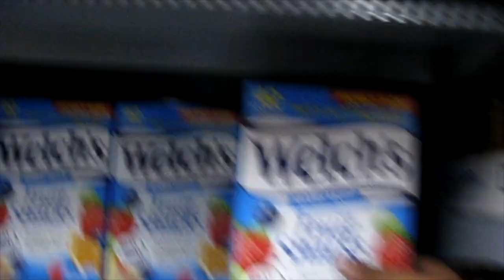MINI WALMART VLOG ***snacks hitting different***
LIKE CAN PEOPLE SEE ME